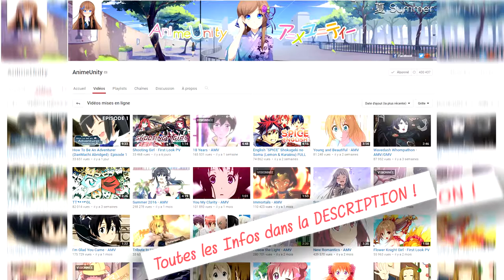ANNONCE SUR LA REPRISE DES VIDÉOS ET TOUT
⇝ Un max de j'aimes & commentaires ヅ⇜
♜ Salut, les amis, petites vidéos pour quelques explications merci de la regarder :) bon visionnage.